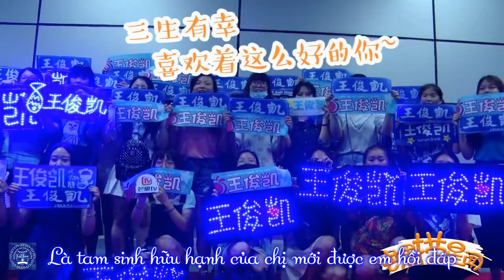[Tổng hợp] [Fancam Tiểu Khải] Sân bay Bắc Kinh đi Hồ Nam 06.07.16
Nguồn fancam được ghi trong clip

Nhạc nền
Mưa rơi rồi - Tiết Chi Khiêm